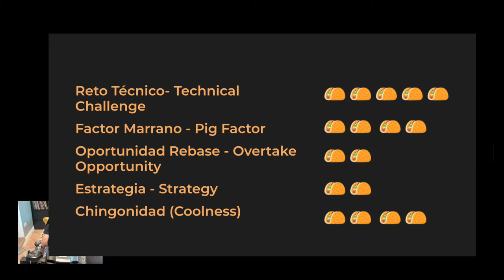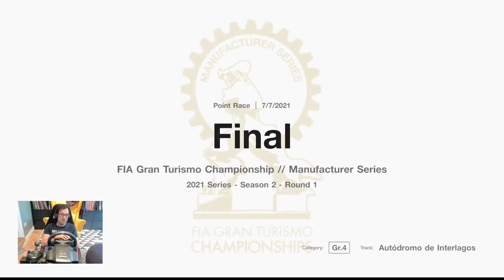FIA Gran Turismo // Manufacturer Series2021 Series - Season 2 - Round 1 - Autódromo de Interlagos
FIA Gran Turismo Championship // Manufacturer Series
2021 Series - Season 2 - Round 1
Autódromo de Interlagos

Tacómetro:

Factor Marrano 4
Chingonidad 3

El primer round de la serie de Fabricantes de GT Sport en Interlagos. No nuestra mejor carrera ni para sentirnos orgullosos. Nos dieron, nos empujaron y nos puntearon, pero no nos dejamos y les dimos algunos laminazos a los que no nos jugaron muy limpio.

Grid
Dirt 5
Playstation
Stadia
 y más!!